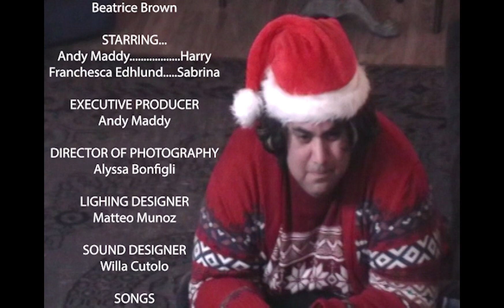Christmas Of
Harry has the perfect date planned. Will his Christmas wish come true?

A Blackdove Picture

Starring Andy Maddy and Franchesca Edhlund
Written By Andy Maddy
Directed By Beatrice Brown
Director of Photography Alyssa Bonfigli
Lighting Designer Matteo Muñoz
Sound Designer Willa Cutolo
Music Production By Mikaela Jane
Edited By Beatrice Brown